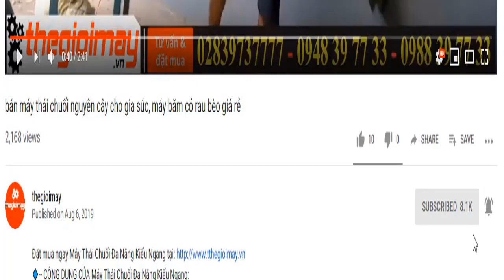Máy rửa xe dây đai tốt nhất hiện nay, bảo hành 12 tháng, xem video máy rửa xe 5hp